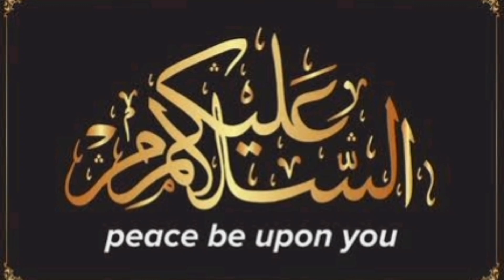Shehryar Afridi Love and support with Imran khan latest Interview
Shehryar Afridi Love and support with Imran khan latest Interview imran khan shehryar afridi latest shehryar afridi pti Shehryar afridi